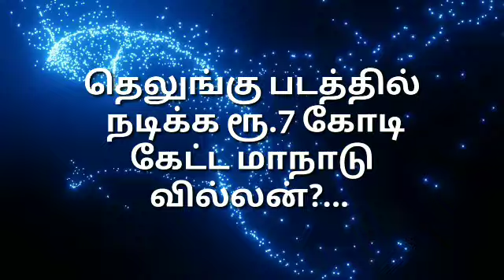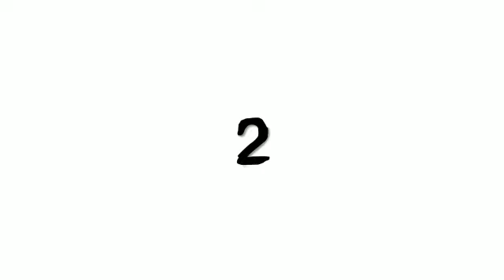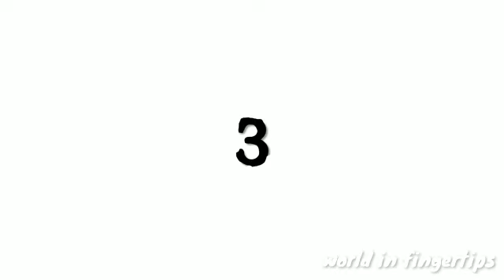மெஹா திட்டத்துடன் கமலுடன் கைகோர்த்த வெளிநாட்டு நிறுவனம்! அதிரடியாக களமிறங்கும் ரஜினி | சினிமா பார்வை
கடந்த வாரம் பரபரப்பை ஏற்படுத்திய சினிமா செய்திகளின் தொகுப்பு.

முதலில் தலைப்பு செய்திகள்
இயக்குனர் ஷங்கரிடம் மன்னிப்பு கேட்ட பிரபல நடிகர்!
சூப்பர் ஸ்டார் ரஜினிகாந்துடன் கூட்டணி அமைக்கும் வெற்றிமாறன்!
லேடி சூப்பர்ஸ்டாரின் நீண்ட நாள் கனவை நனவாக்கிய பிரபுதேவா.
தெலுங்கு படத்தில் நடிக்க ரூ.7 கோடி கேட்ட மாநாடு வில்லன்?... அதிர்ச்சியடைந்த தயாரிப்பாளர்!

வணக்கம் இது போன்ற இன்னும் பல சுவாரஷ்யமான சினிமா தகவல்களுடன் அடுத்த வாரம் புதிய காணொளியில் உங்களை சந்திக்கின்றோம்.

நன்றி.